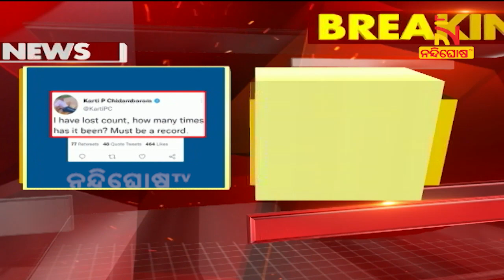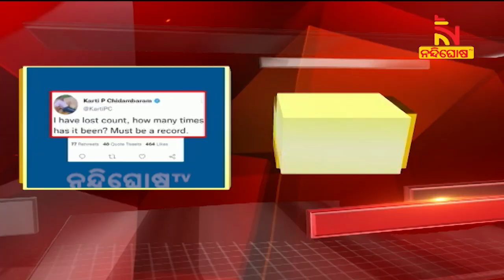କଂଗ୍ରେସର ବରିଷ୍ଠ ନେତା ପି.ଚିଦାମ୍ବରମ ଓ ତାଙ୍କ ପୁଅ କାର୍ତ୍ତି ଚିଦାମ୍ବରଙ୍କ ଘରେ ସିବିଆଇ ରେଡ୍ | NandighoshaTV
* DishTV Channel No: 1367
* Airtel Digital TV Channel No: 611
* TATASky Channel No: 1779
* hathw@y Channel No: 731
* Ortel Channel No: 707
* Videocon d2h Channel No: 840
* SITI Channel No: 17 & 458
* GTPL Channel No: 719
* SUN Direct Channel No: 667
* Asianet Channel No: 219